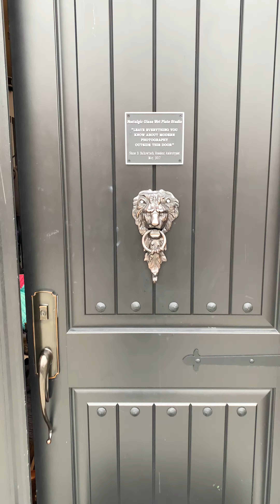Midnite Express Singers at Nostalgic Glass Wet Plate Studio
My friends from the “Midnite Express Singers” stopped by for a portrait. This is how we roll at Nostalgic Glass Wet Plate Studio on a Sunday afternoon.

Native American Singing